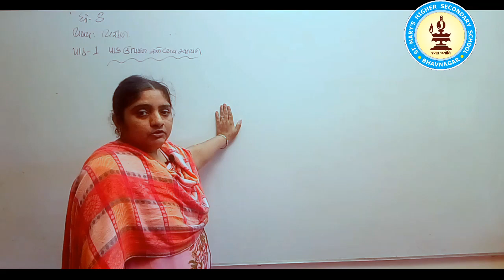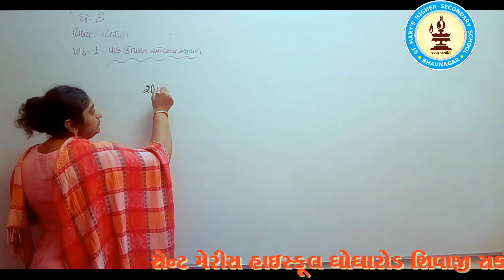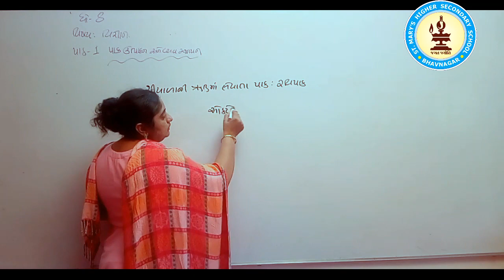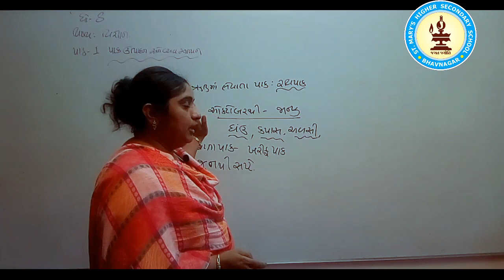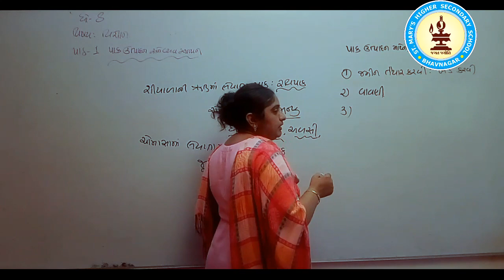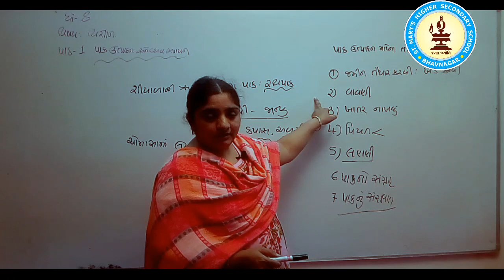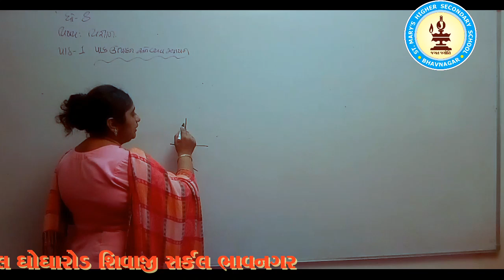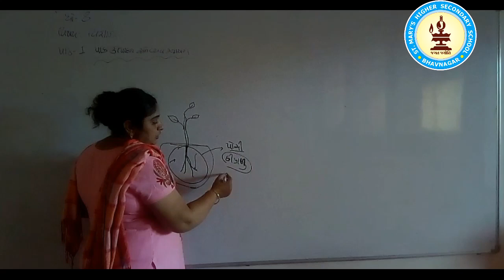STD 8 SCIENCE Chp 1 Part 1